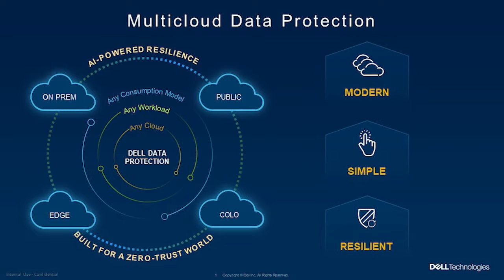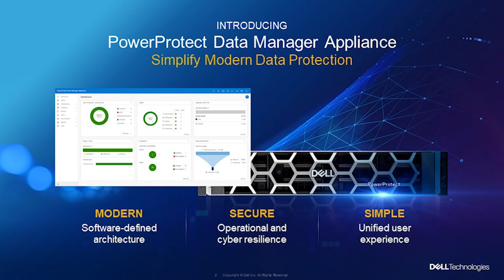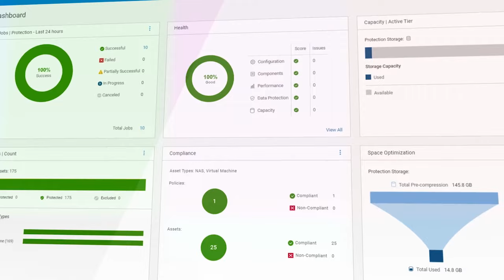Dell Technologies |The Future of Multicloud Data Protection is Here 11-14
Protect your business with AI-powered resilience. Built for a Zero Trust world.

In a digital world, data is an organization’s most important asset. The stakes of ensuring this data is secure and available have never been higher due to the increasing prevalence of cyber attacks. The future of data protection requires managing multicloud data sprawl, reducing operational complexity, and delivering effective cyber resiliency. Learn how Dell is helping to lead organizations into the future with modern, simple, and resilient multicloud data protection.